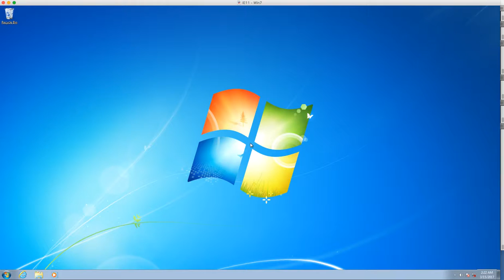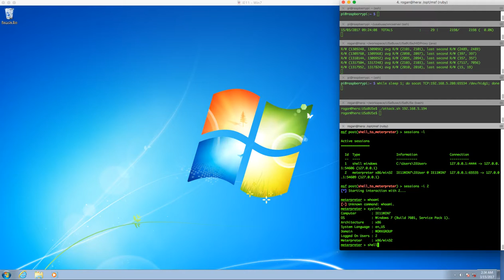Port of USaBUSe to Linux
This video demonstrates the USaBUSe attack, in this case implemented using a Raspberry Pi Zero with Redbear IoT pHAT, rather than the custom hardware developed previously.

 The black and green window shows the attacker's console, and the Windows desktop in the background shows the victim's view of what is going on.

Note that the victim has NO active network connections, this attack is conducted purely via the USB interface.